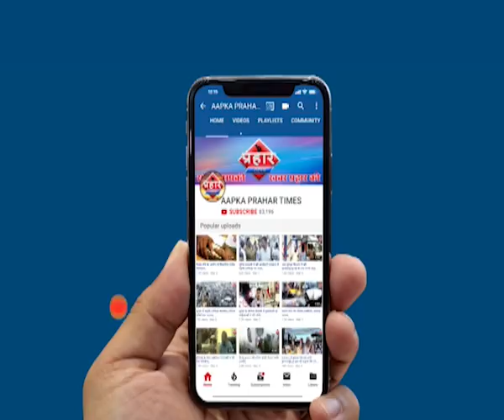ओवैसी पीछे हटेगें क्या अपने फैसले से |islamuddin khan | Aapka Prahar Times -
ओवैसी पीछे हटेगें क्या अपने फैसले से |islamuddin khan,
AIMIM पार्टी में मचा घमासान हो रहा विरोध

विरोध के बाद ओवैसी अपने फैसले से पीछे हटेंगे?